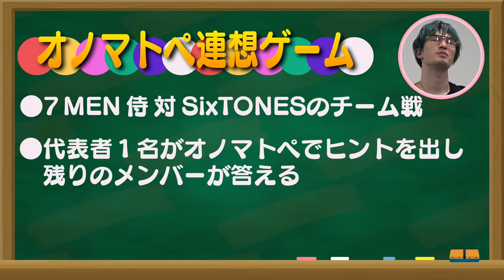7 MEN 侍【SixTONESとコラボ】連想ゲームでガチバトル！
今回は、念願のSixTONES兄さんとのコラボ企画！
僕たちが前にやったことのある、オノマトペ連想ゲームで対決しちゃいました！

SixTONES兄さん！ありがとうございました！
本当に楽しく最高でした‼︎

ただ勝負は勝負!!
7 MEN 侍の全力を出して、SixTONESさんに挑んでいます！
そんな僕たちの勇姿を最後まで観て頂けたら嬉しいです。
でも…自分ら、ホントまだまだっす💦